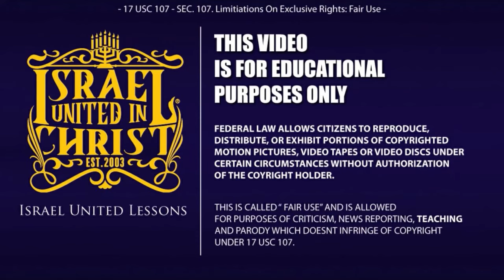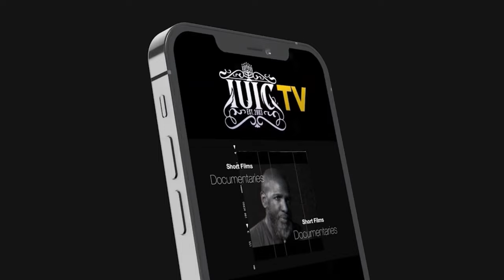CHRISTENDOM NO E SORI A BLAKA MAN SOEMA NA DENG :DEEL 2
Israel united in Christ is a Biblical Organization that teaches the Gospel of Repentance From Sin to our people scattered around the world as result of Disobedience to God's Commandments. When you consider the pligh of our people, it is one of turmoil and trauma, our people the Israelites suffer from a wide range of Self Hatred, Domestic Violence, to mass Incarceration and Economic Exploitation. However, the Bible has the Solution to Our people's Problems.